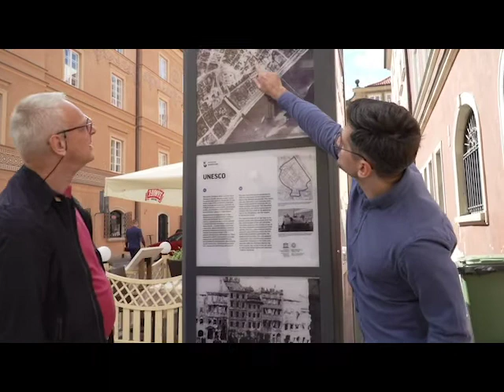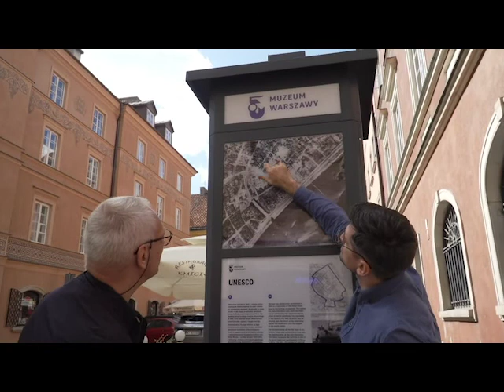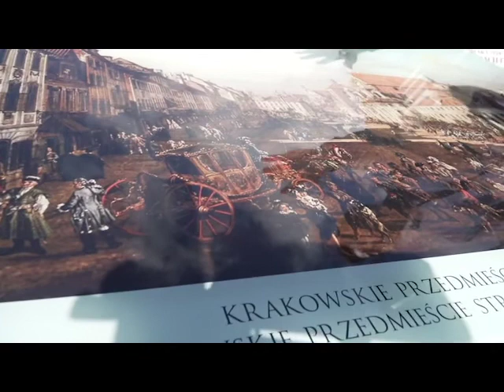Poland Stay Tuned - Live Stream Warsaw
Join us for a virtual walk directly from the heart of the Polish capital.  Together with a fantastic guide you will wonder through Warsaw and discover its main touristic attractions, its hidden games and secrets which make Poland's capital such a great place for a city trip

---PL
Fantastyczny przewodnik poprowadzi Cię głównymi ulicami miasta, opowie o najpiękniejszych miejscach, pokaże ukryte zakątki i tajemnice, które sprawiają, że polska stolica jest świetnym miejscem na weekendowy wyjazd.

---FR
On vous guidera à travers les rues principales de la ville pour vous montrer les plus grandes attractions touristiques mais aussi ses petits secrets et recoins moins connus qui font de la capitale polonaise un endroit idéal pour un city-trip.